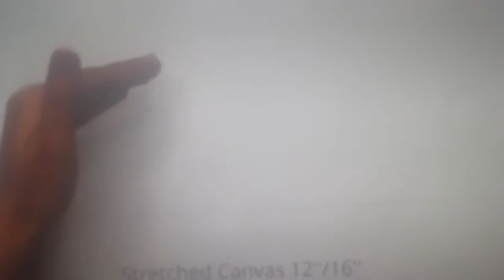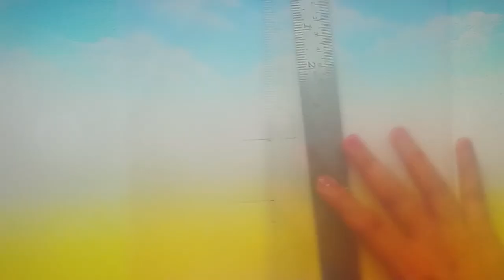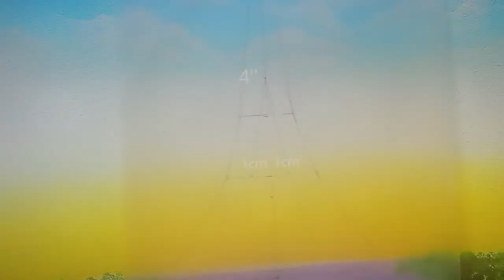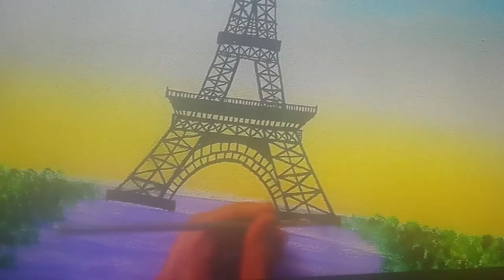Creative art by Nitish Kumar painting colours